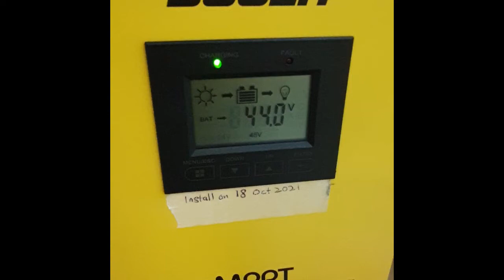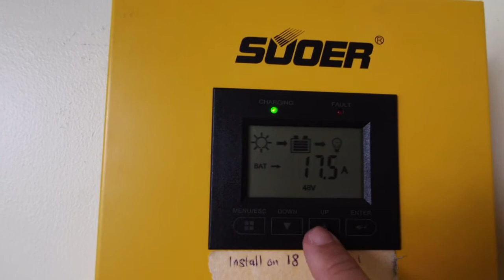Suoer MPPT 60A noise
This video shows Suoer MTTP 60amps noise.

Mainly is the heavy contactor & fan noise.